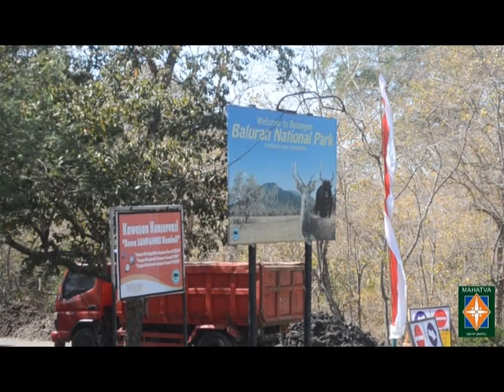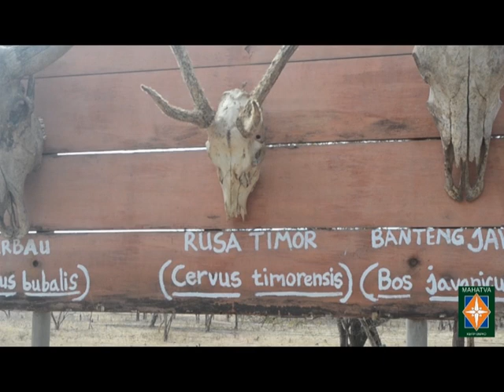[Ekspedisi Tim 1 Gajah Sumatera] Lintas Taman Nasional Baluran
Pada tanggal 07-16 Agustus 2018, Tim 1 Gajah Sumatera telah melakukan ekspedisi lintas taman nasional yang dilakukan di Taman Nasional Baluran dengan total jarak perjalanan sejauh 53,8 km.

Anggota tim 1 terdiri dari :
Ilham Basyar Ramadhan
Miftah Rizqan Khalid
Firdha Hardianti
Azkia Naila Rohmah

selain melakukan lintas taman nasional sejauh 53,8 km, tim juga melakukan kajian mengenai kontribusi pendapatan pengunduhan asam jawa (Tamarindus indica) dalam pemenuhan kebutuhan keluarga. (Studi kasus di Desa Wonorejo, Kecamatan Banyuputih, Kabupaten Situbondo, Jawa Timur)